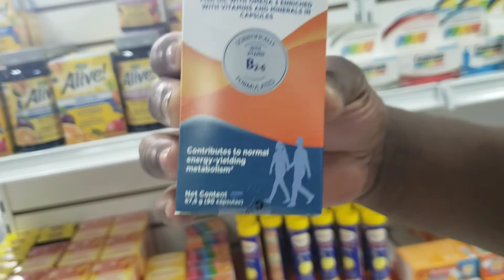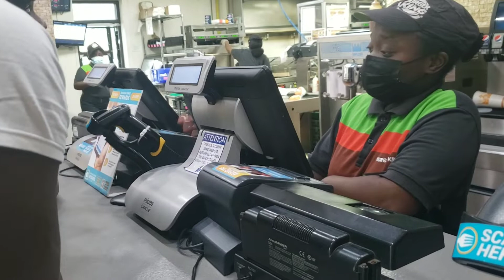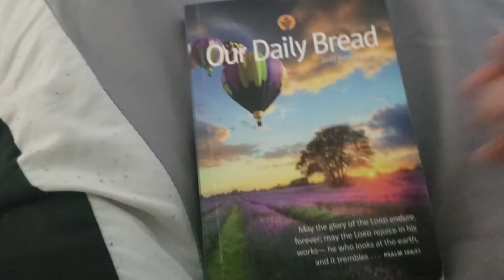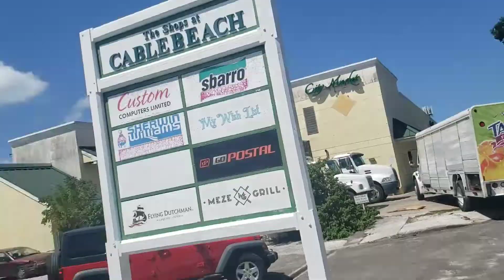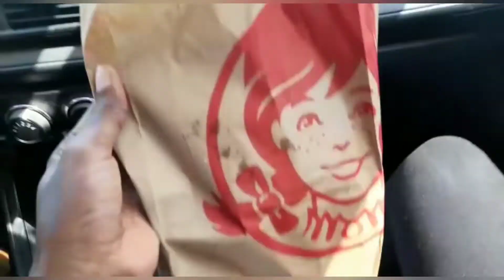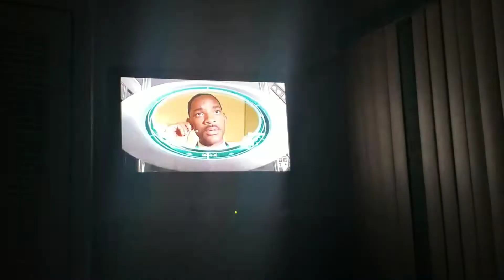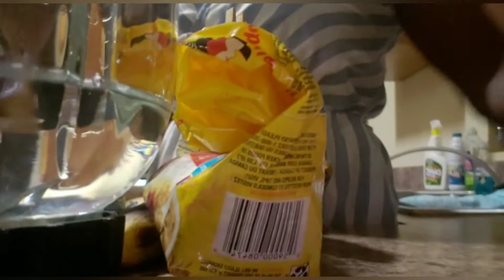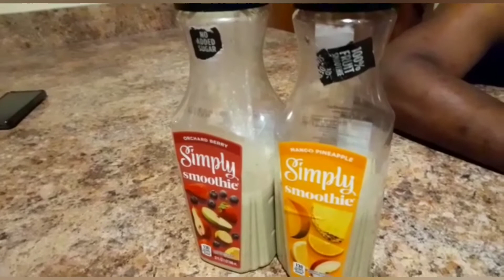Weekend Vlog||Food Run||Laundry|| grocery Shopping|| fun & laughter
weekend vlog// short films of how we spent our weekend,grocery shopping,food run went by a friend to relax and chill with laughter and fun